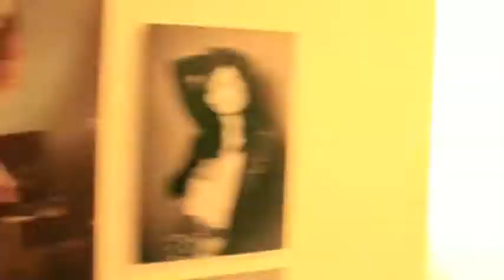welcome to nwk photography Department